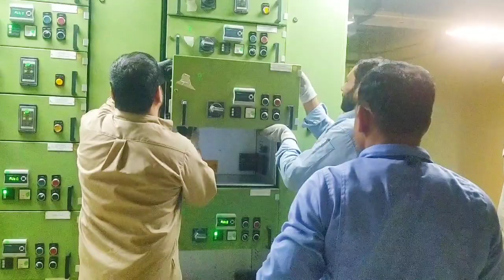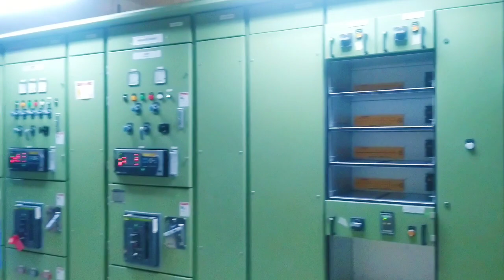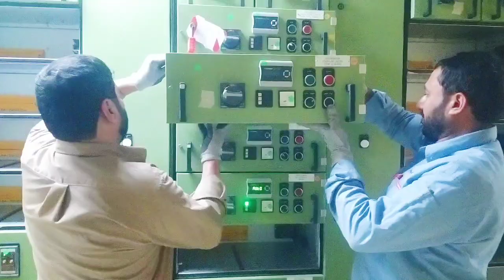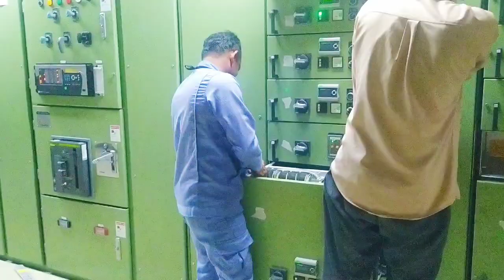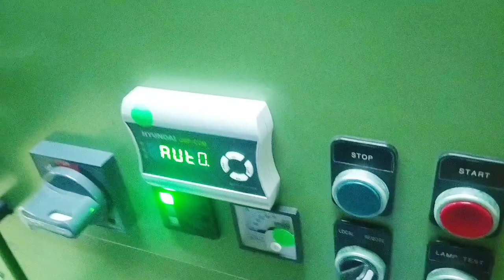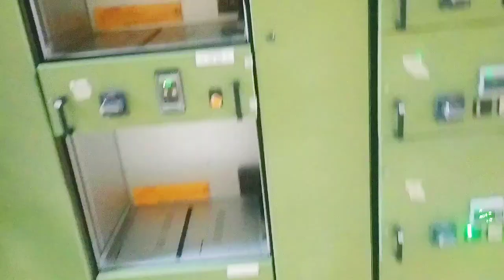Yearly Maintenance Work For MCC LV SWITCH GEAR Part#2/2023status